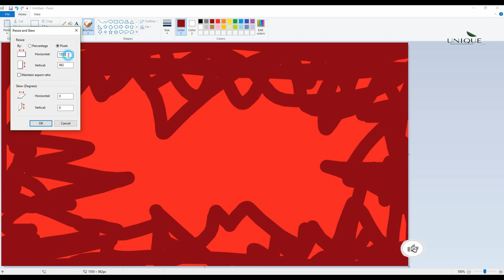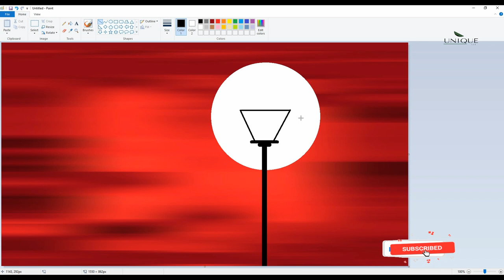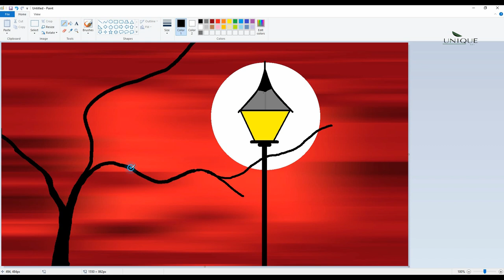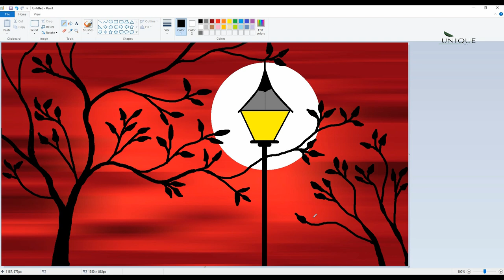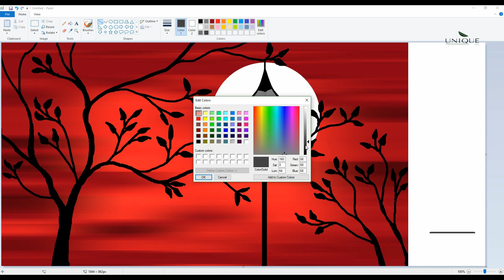Drawing scenery | Nature art drawing | MS paint | computer art | Unique art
Hello❤️Dear👈,

Today Publish Video👉 : Drawing scenery Nature art drawing MS paint computer art Unique art

Upload Chart:👨‍👨‍👦‍👦
1 : Digital Drawing
2 : Pencils Drawing (Coming Soon)
3 : Digital Drawing (Coming Soon)
4 : Oil Pastel Drawing (Coming Soon)